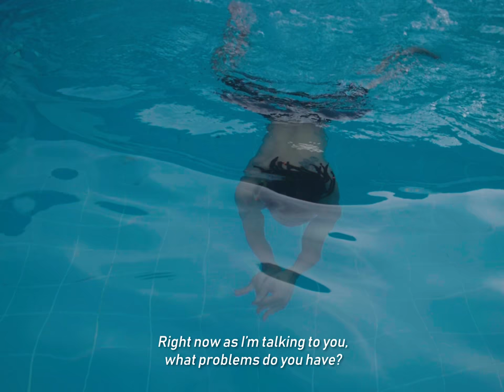Ep. 2 One Afternoon with Sick Tired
"One Afternoon" is a series created in Cebu, Philippines that features personal conversations with local artists and personalities.

Directed by Gabriel Foulc
Produced by Maricar Igot
Cinematography by Ronnie Gamboa Jr.
Edited by Gabriel Foulc

One Afternoon
Created by Gabriel Foulc & Alyssa Bustamante